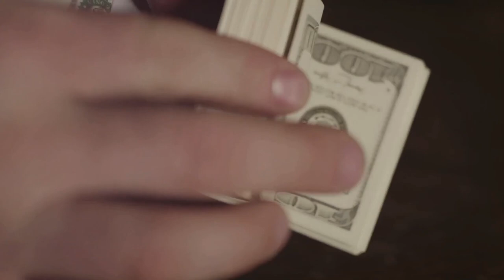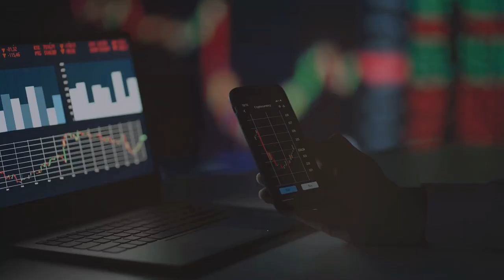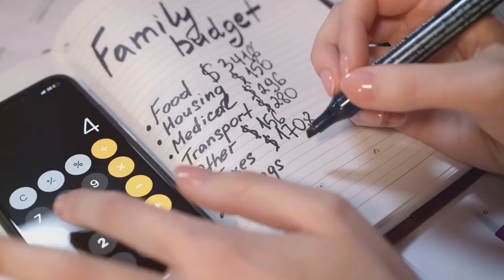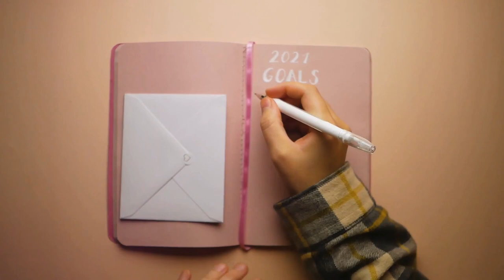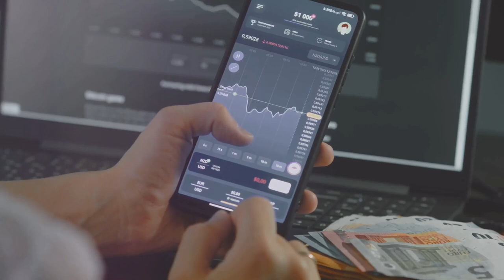The Exciting Truth About Money: How to Make, Grow, and Keep It!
Unlock the secrets to financial freedom in this comprehensive guide! Discover how money can provide choices, reduce stress, and open doors to new opportunities. Learn to view money as a supportive friend, use positive affirmations, and transform your financial mindset. Explore remote work possibilities, from writing to graphic design, and assess your skills to find profitable opportunities. Understand investing basics, like starting small and considering real estate. Master budgeting, cutting unnecessary expenses, and the importance of saving. Set personal goals, overcome challenges, and celebrate milestones on your journey to financial independence. Don't let money control your life—use it to create a life of abundance and freedom. 🌟💰

OUTLINE:
00:00:00
Your Ticket to Freedom!

00:02:22
Think Right, Get Rich!

00:02:50

00:03:12
Grow Your Money Tree!

00:03:37
Keep Your Hard-Earned Cash!

00:05:53
Live Life Your Way!

00:07:31

00:07:58
Take Control of Your Future!